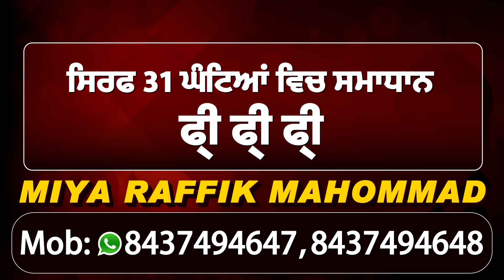Bhawanigarh Highway 'ਤੇ Lockdown ਦੌਰਾਨ ਸਰਕਾਰ ਦੇ ਨਿਯਮਾਂ ਦੀਆਂ ਉਡਾਈਆਂ ਧੱਜੀਆਂ